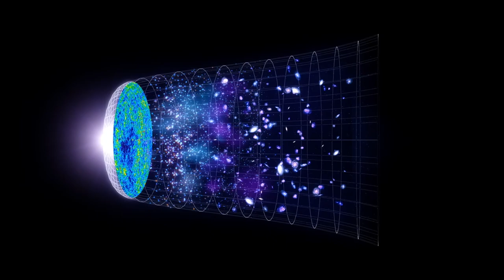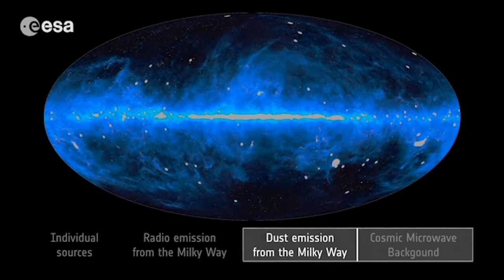About the Cosmic Microwave Background In Wandavision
In the latest episode of Wandavision, the Cosmic Microwave Background (CMB) was namedropped a couple of times, so I explain some cool things about it in this short video!